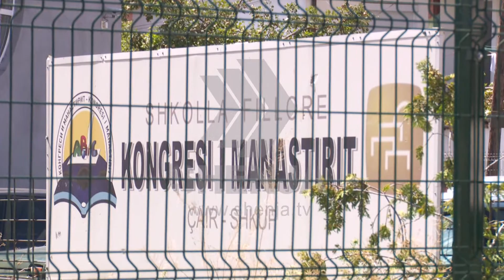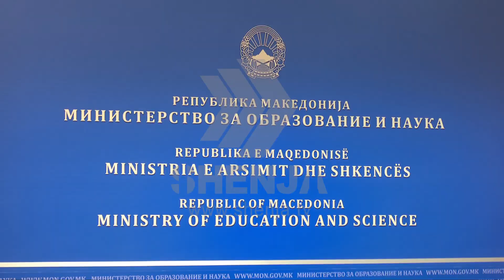EMINE 1 04 09 2017